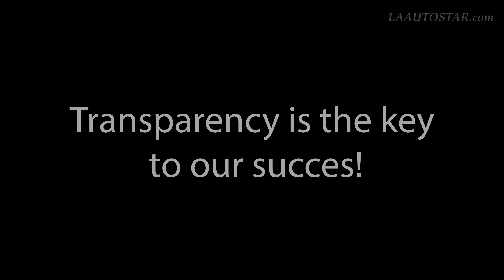2020 Toyota 4Runner TRD Pro Sport Utility 4D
V6, 4.0 Liter, 4WD